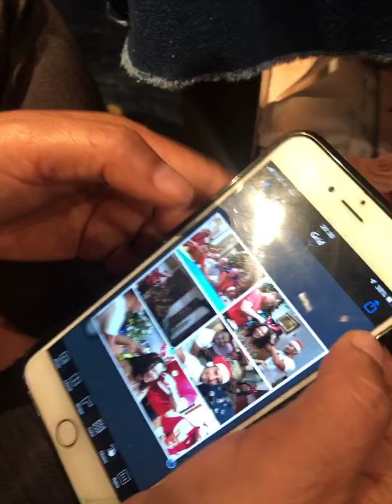Christmas Party คริสต์มาสปาร์ตี้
เหล่านี้คือช่องทางที่สามารถติดตามโซเชี่ยลของผมนะครับ
-Youtube : แดกไปเรื่อย Yummy 4 my Tummy